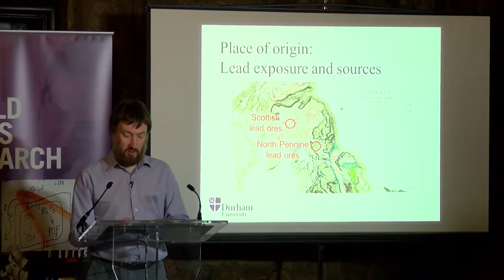Battle of Dunbar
My report from the announcement of a mass grave discovery in Durham, unearthing 17th century English Civil War prisoners.